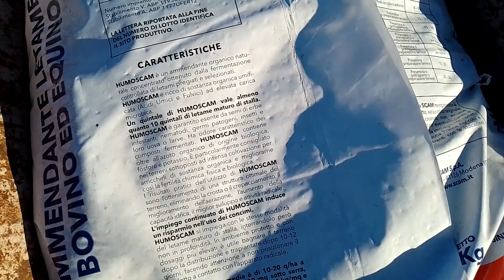COME CONCIMARE LA LAVANDA (in Autunno) PERCHE?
Questa e' la mia tecnica di concimazione segreta della lavanda

I contenuti di questo video sono forniti a scopo informativo ed educativo. Tutte le attività, progetti o suggerimenti proposti sono realizzati a proprio rischio e pericolo. L'autore del video non si assume alcuna responsabilità per eventuali danni, perdite o lesioni che potrebbero derivare dalla replicazione delle attività proposte.

Prima di intraprendere qualsiasi progetto o attività basata su informazioni fornite in questo video, si consiglia di consultare un professionista qualificato o esperto nel campo pertinente. Assicurati di seguire tutte le linee guida di sicurezza e di utilizzare l'attrezzatura protettiva adeguata.

L'autore non può garantire l'accuratezza, completezza o attualità delle informazioni fornite in questo video. L'utente è responsabile delle proprie azioni e decisioni. L'autore declina qualsiasi responsabilità legale per danni o perdite derivanti dall'uso o dall'interpretazione di informazioni contenute in questo video.

Guardando e partecipando alle attività proposte in questo video, l'utente accetta di liberare l'autore da qualsiasi responsabilità legale.